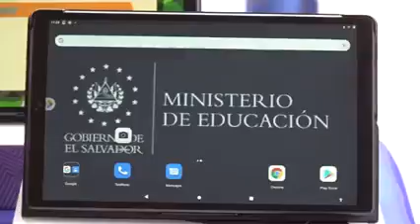Presidente BUKELE "Gracias por las Tablets y Laptops" desde Chalchuapa 😄🙏